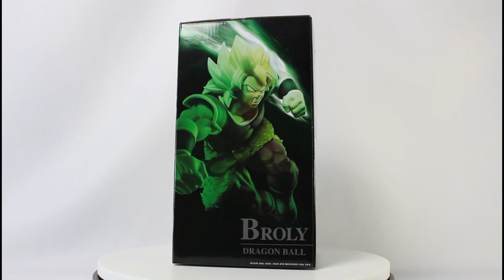Figura Broly SSJ Dragon Ball Super Z Battle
· Figura de Dragon Ball Super
· Personaje: Broly
· Fabricante: Banpresto
· Tamaño aprox.:19cm